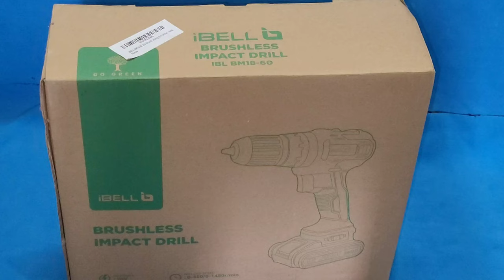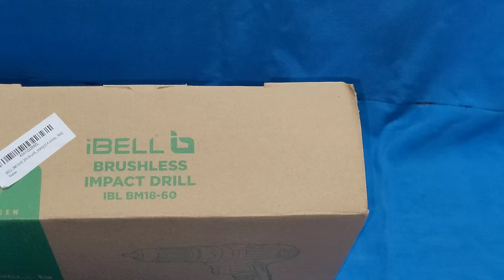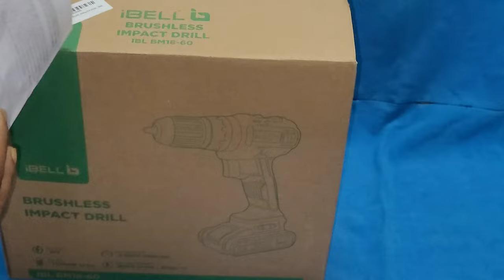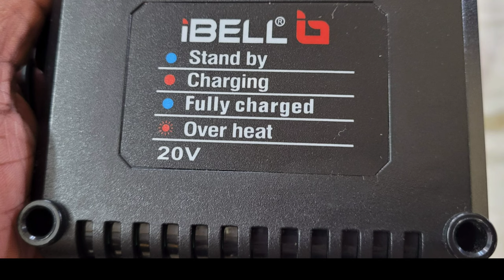screw mission ! Screw battery mission !bwood screw mission